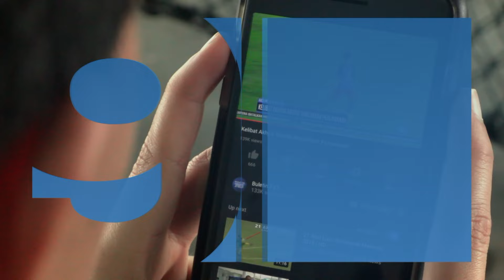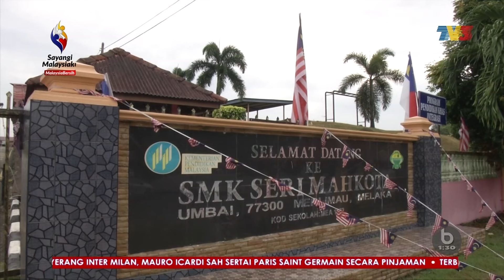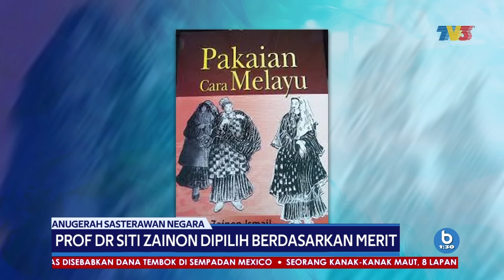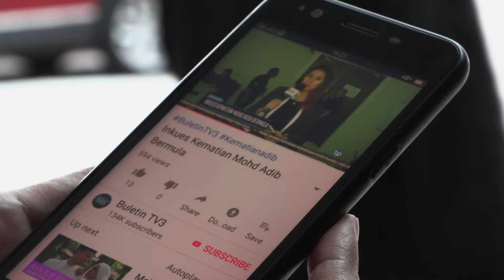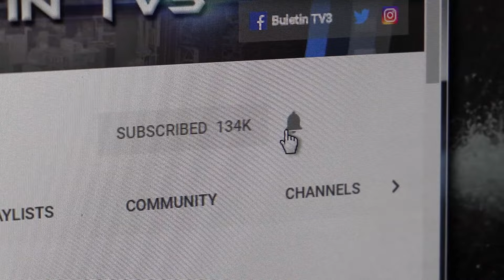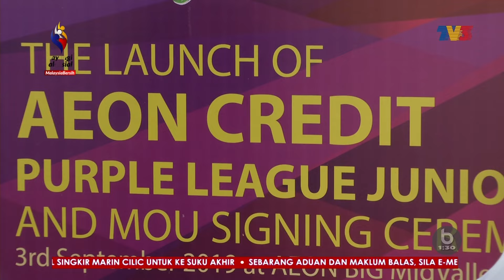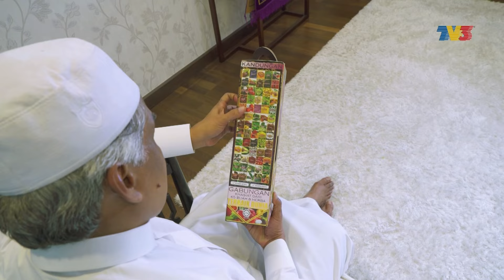Buletin 1.30 (2019) | Rabu, 4 September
Buletin 1.30 siaran [Rabu, 4 Sep 2019.]